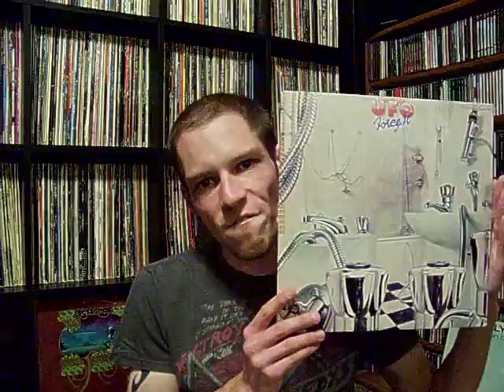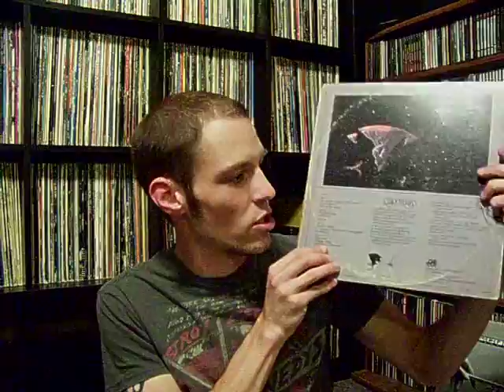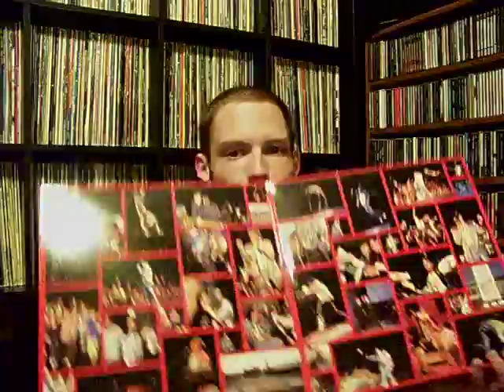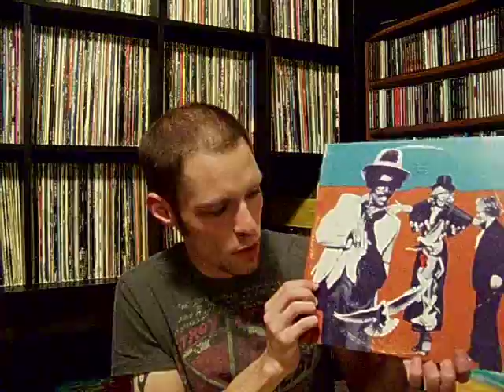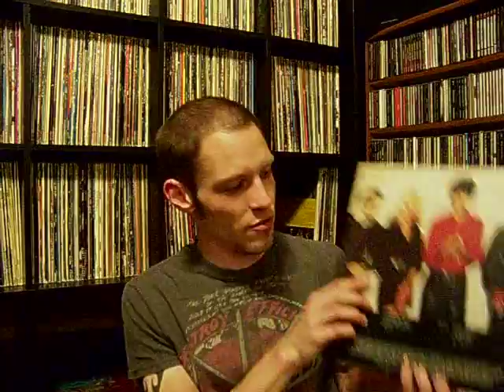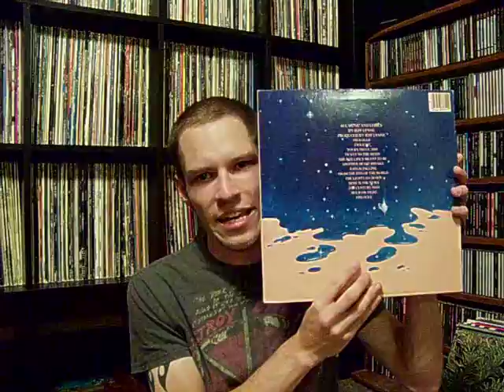Vinyl Update 8-7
Hey everyone in the VC! Another long overdue vinyl update! Hope everyone enjoys! Thanks for the comments and watching!